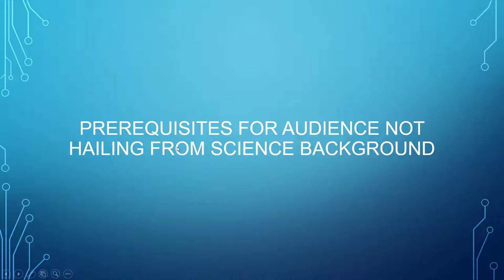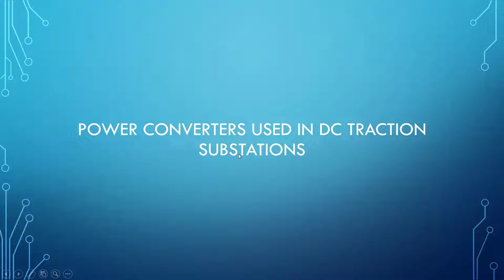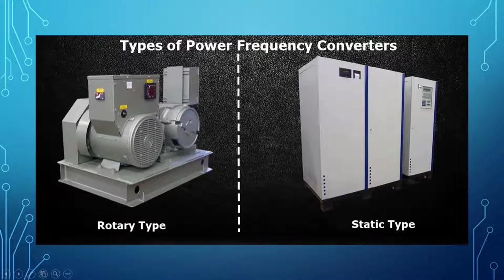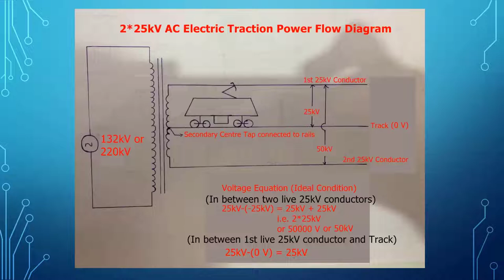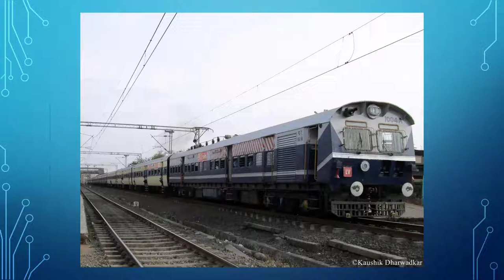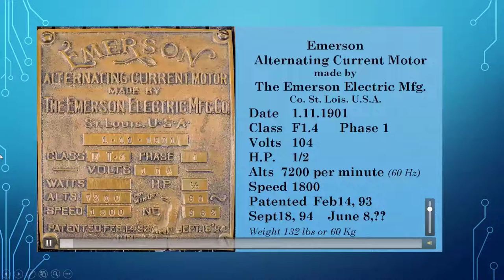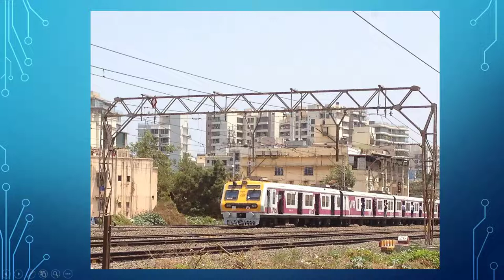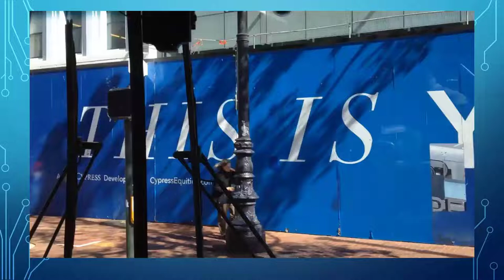Meet January 2022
Title: Railway Electric Traction: History & Evolution
Time & Date:  11.00 a.m. on 16th January 2022 (Sunday)
Speaker: Kaushik Dharwadkar